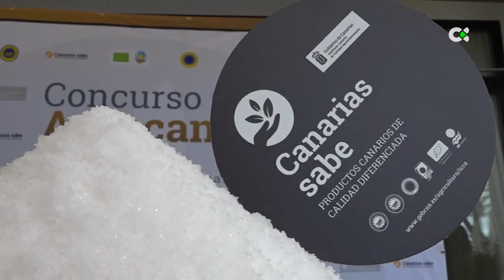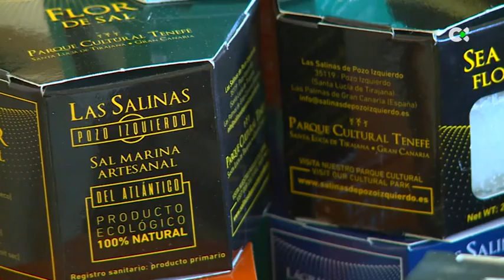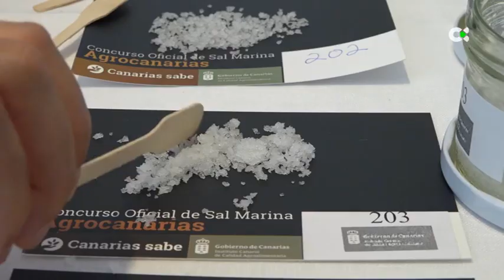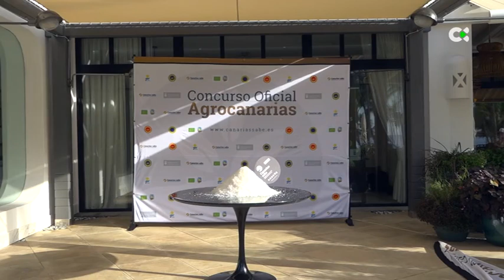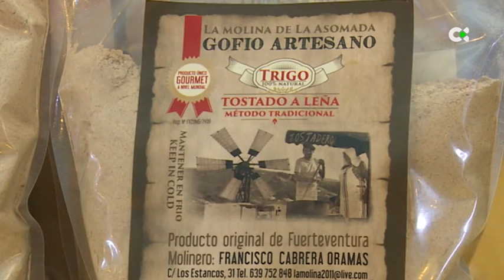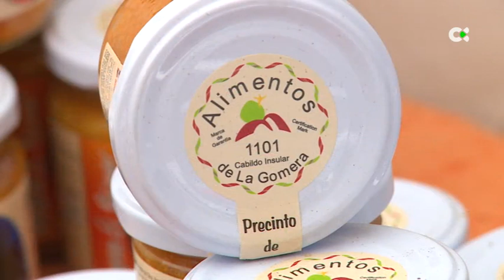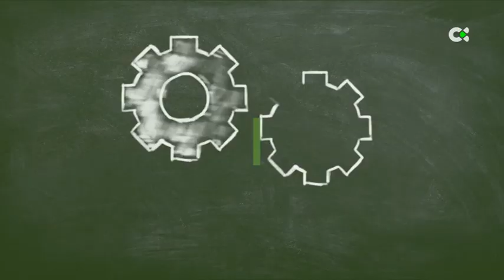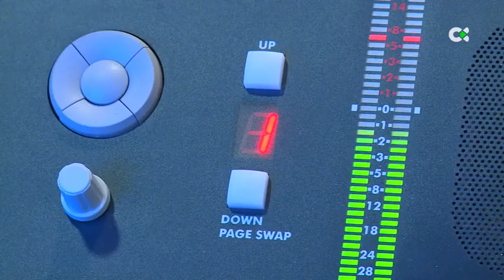Canarios de Campo y Mar | ep.48 - 25/10/20